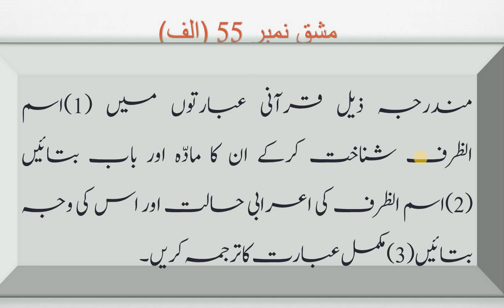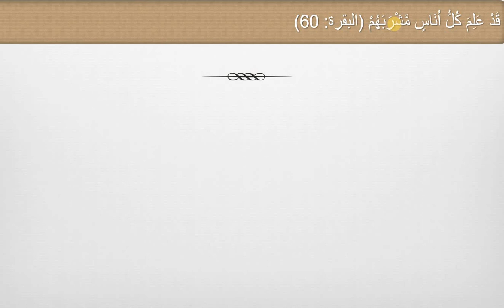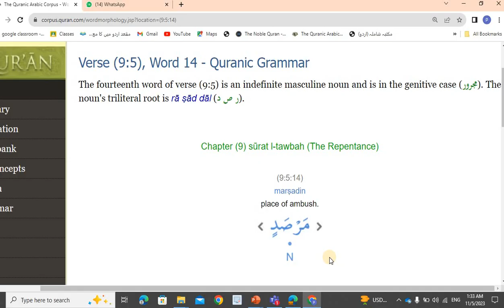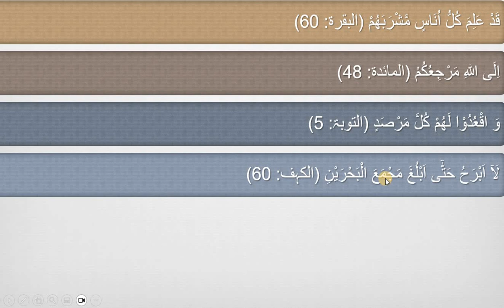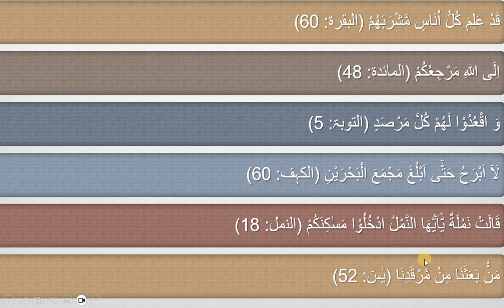ASAN ARABIC GRAMMAR LESSON 57 ISMUZZARF LOCATIVE NOUN اسم الظرف PART 2 EXAMPLES